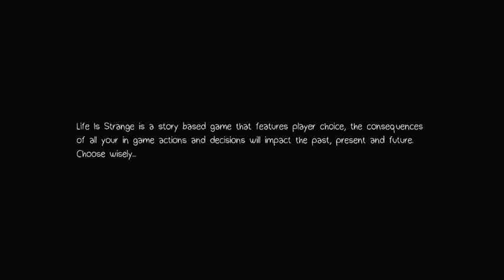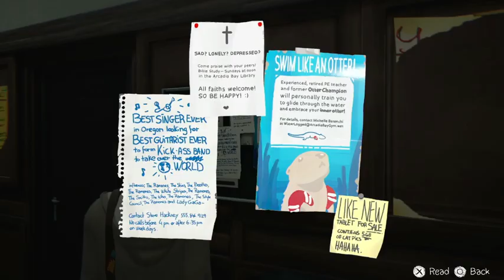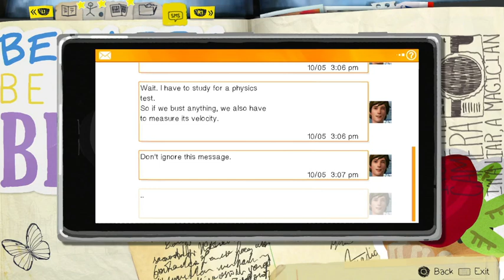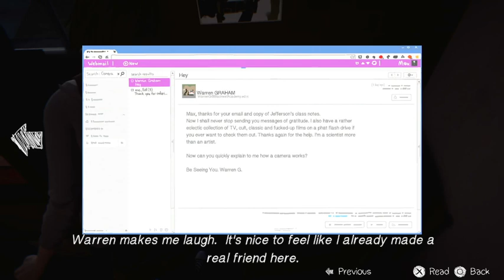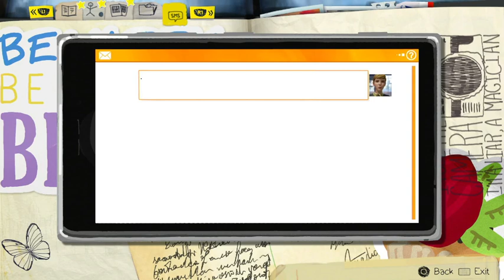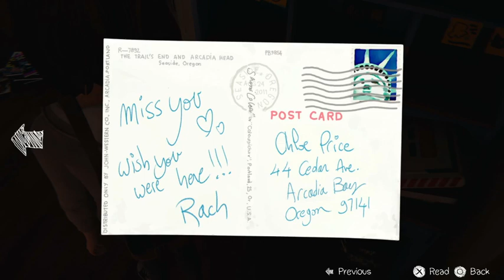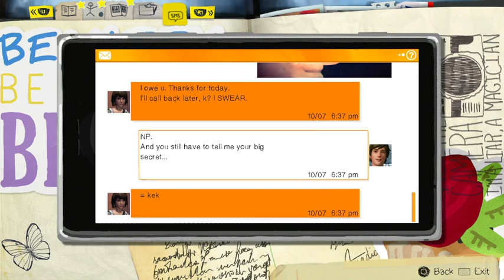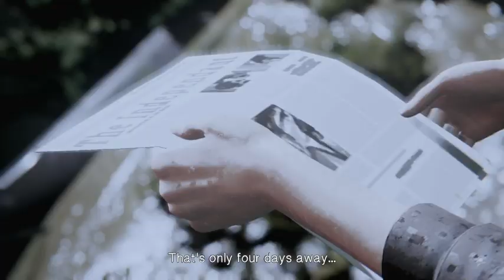Life Is Strange (Chrysalis)